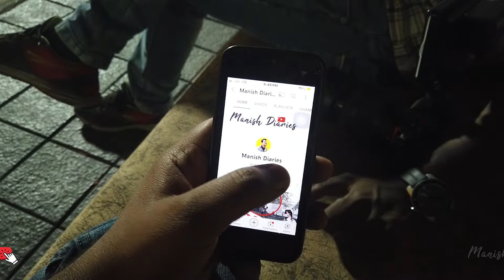funny Behind the scenes | wedding Photography | mansih diaries | full night wedding 😒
Wedding Vlog in nagpur
wedding vlog |  Shaadi | Wedding Vlog
wedding vlog santhwanam
friends wedding vlog
my sister wedding vlog
my marriage vlog
shy wedding
viral videowedding
my best friend got married quotes